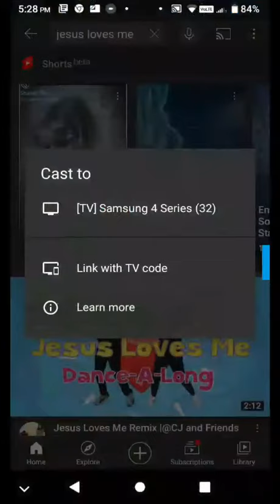The life of christ) Jesus Let the little ones come to him